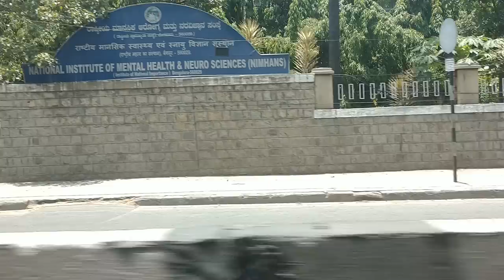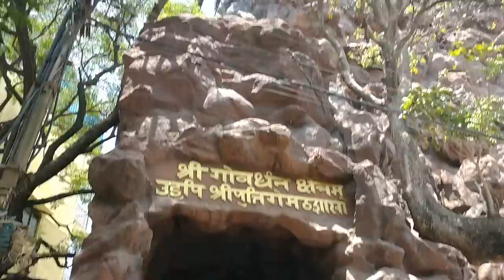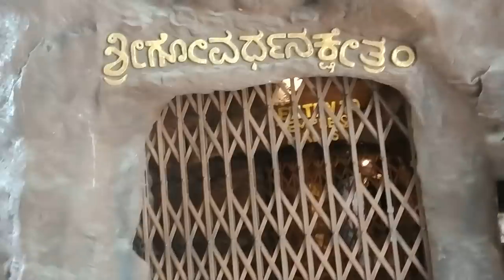Bull temple first time chusa !